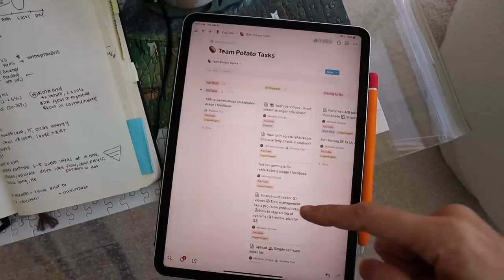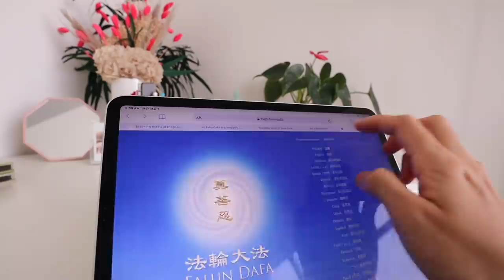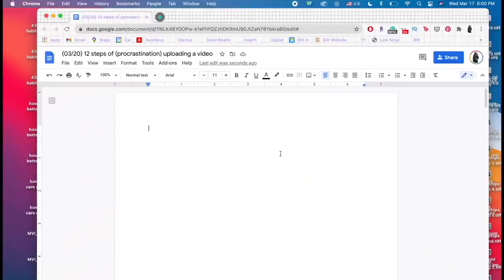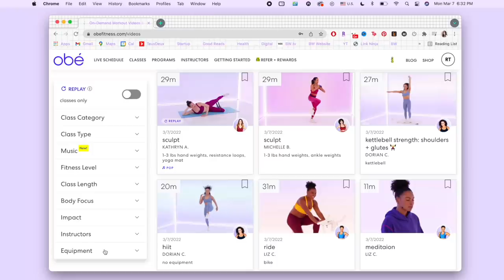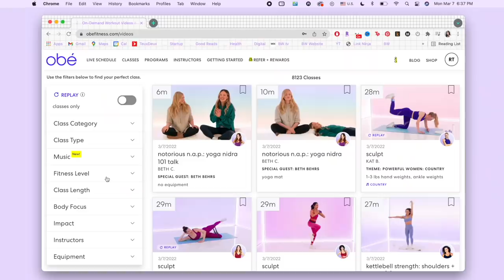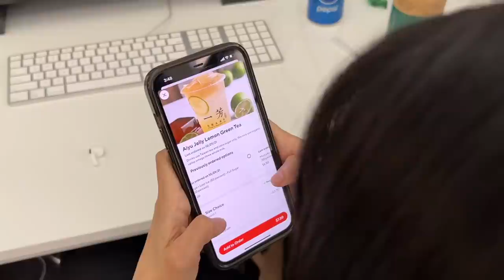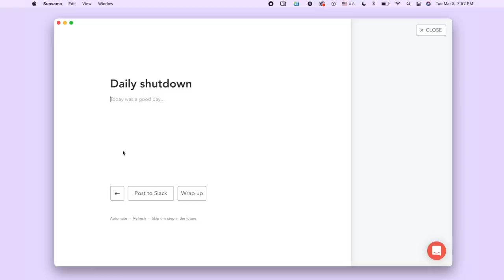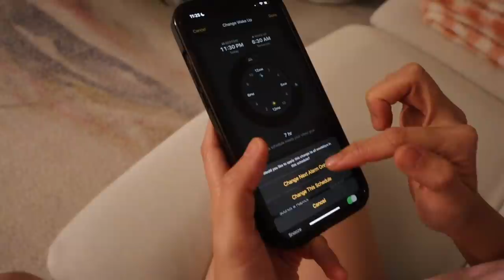simple self-care routine for when you don’t have time | small changes, big results 💫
Realistic and practical self-care for when you're feeling too tired, too busy, or too burnt out ft. how small adjustments to our routines can lead to big, positive improvements to our overall well-being. Use 'ROWENA' for one month free Thank you Obé Fitness for sponsoring this video!

Video edited by Rowena Tsai